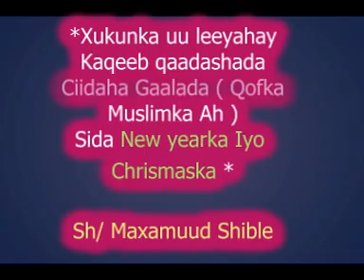MUXAADARO CUSUB XUKUNKA UDABAAL DAGA CIIDAHA GAALADA SIDA SANADKA CUSUB IYO CHIRSMASKA SH SHIBLE